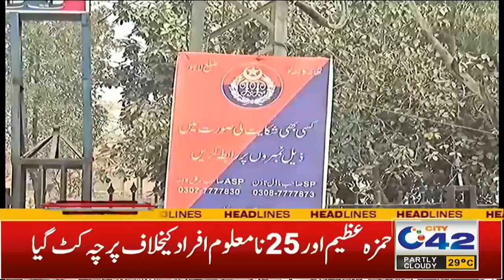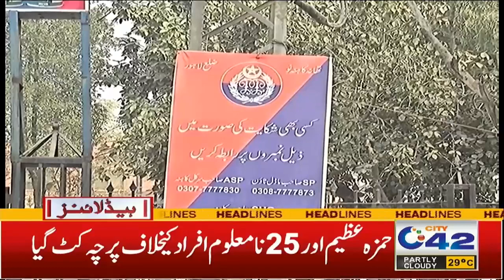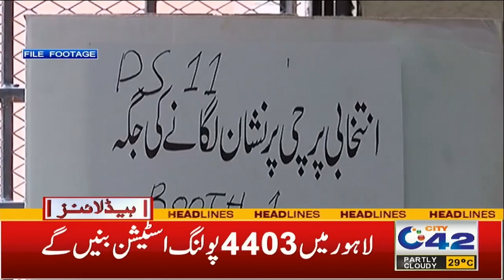6AM News Headlines | 5 Nov 2023 | City 42